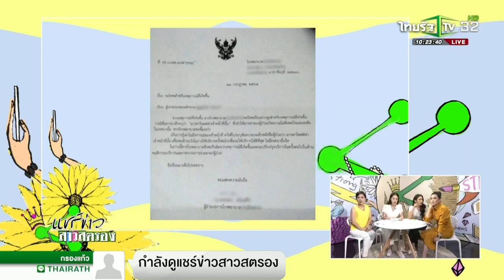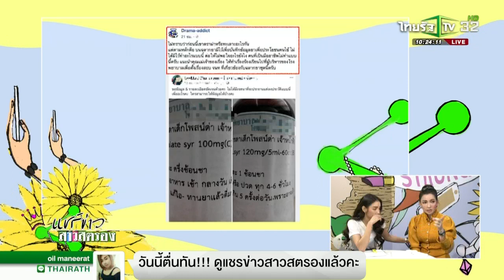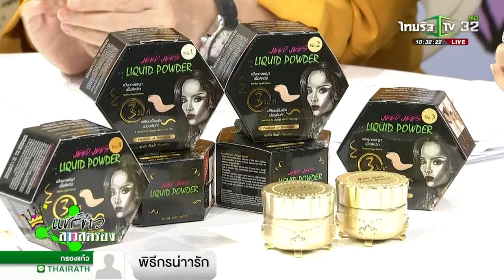แชร์ข่าวสาวสตรอง I 12 ก.ค. 2561 Iไทยรัฐทีวี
พบกันทุกเช้าวันจันทร์ - ศุกร์ เวลา 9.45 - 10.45 น. ทางไทยรัฐทีวี
ติดตามความเคลื่อนไหวรายการได้ที่แฟนเพจ